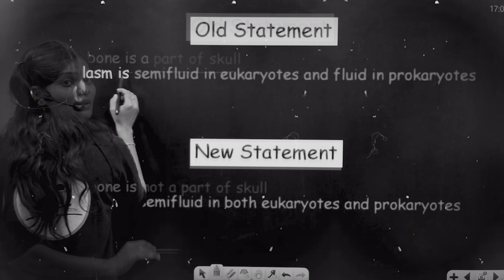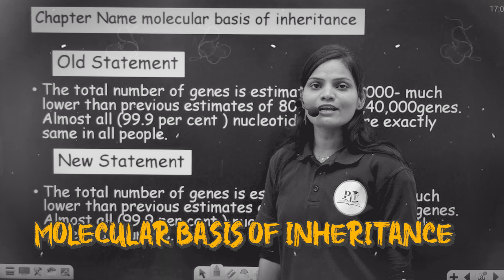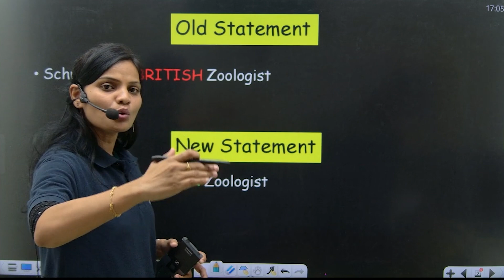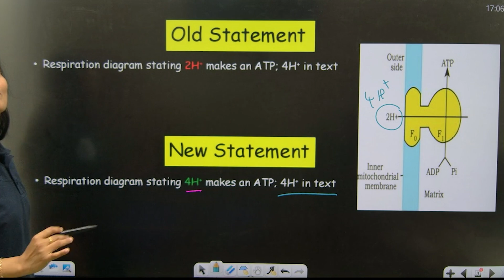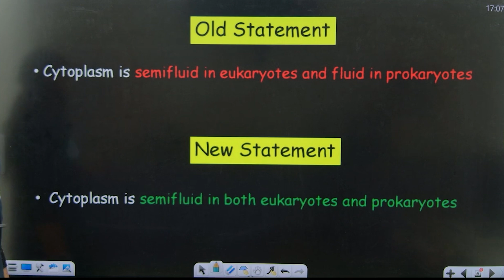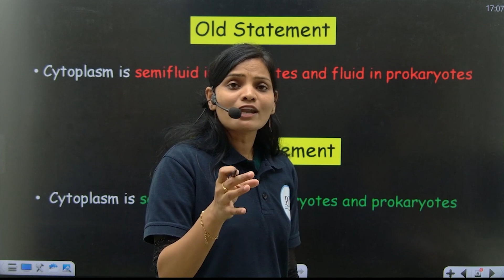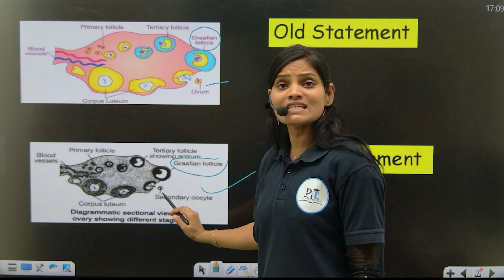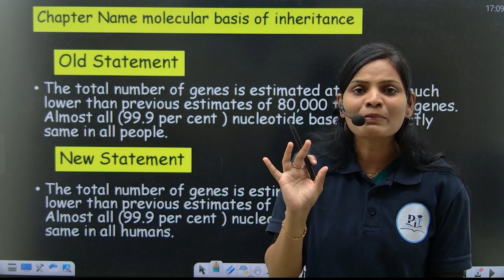"NEET 2025 NCERT CHANGES LEAKED! 😱 (OFFICIAL) | Physics, Chem, Bio DELETED | Must Watch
📢 **OFFICIAL NEET 2025 NCERT CHANGES RELEASED!** 📢
NTA has updated the syllabus for NEET 2025 - here's **every change** in Physics, Chemistry & Biology!

🔴 **TIMESTAMPS:**
00:00 - Shocking Changes in NEET 2025
00:45 - Physics Deleted Topics (Chapter-wise)
02:10 - Chemistry New Additions
03:30 - Biology 30% Reduced Syllabus
05:15 - How to Study Updated NCERT

⚠️ **IMPORTANT NOTICE:** These changes affect 40% of previous year questions!